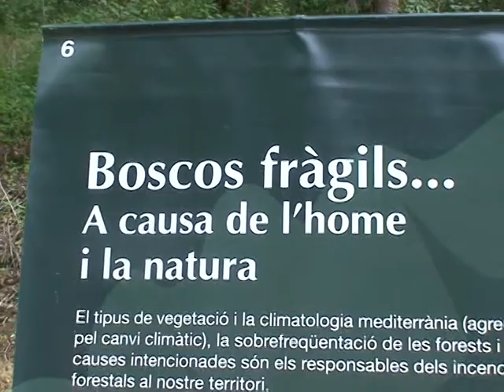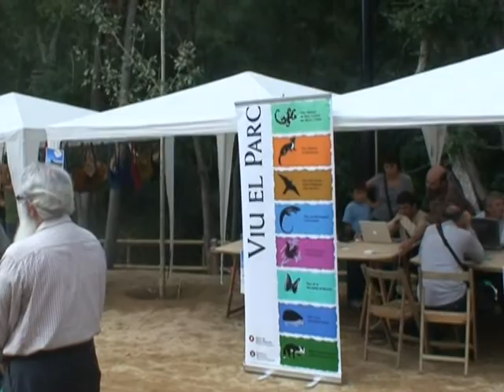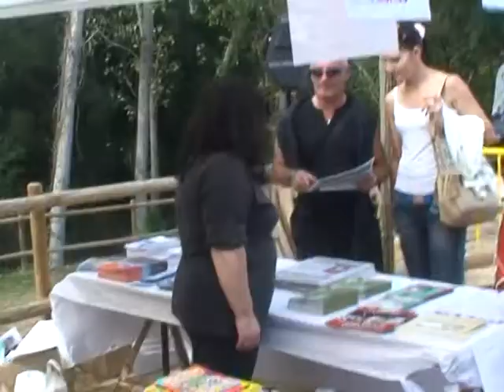Festa del bolet 2009. Sant Iscle de Vallalta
Imatges de la festa